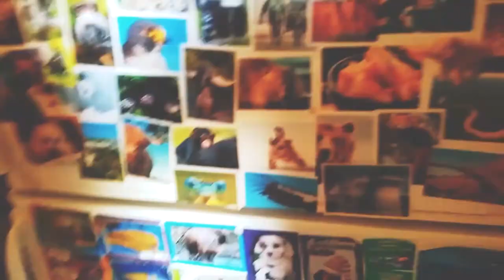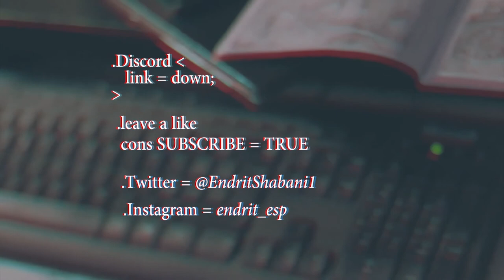e3 2018 - Let's talk about it - Vlog #0